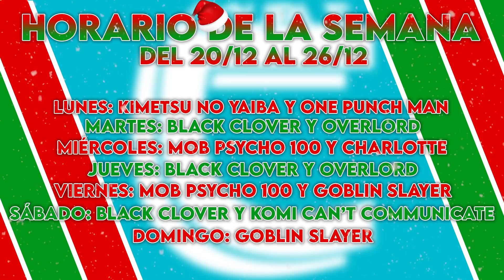NO PLANEAN NADA BUENO... - REACCIÓN 1X05 OVERLORD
¡¡Buenas gente!!

Hemos decidido empezar Overlord. Hoy os traemos el quinto capítulo de la primera temporada. Si os gusta la serie y queráis que la sigamos reaccionando no olvidéis dejarnos un me gusta y darle mucho apoyo al vídeo ^^